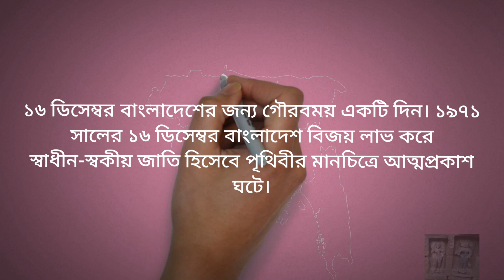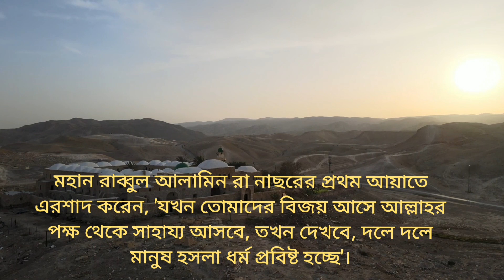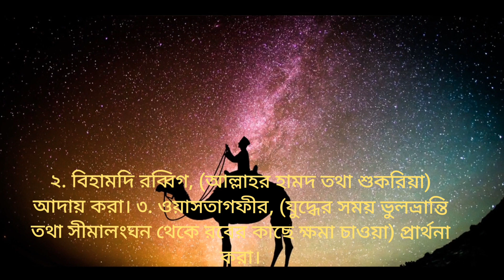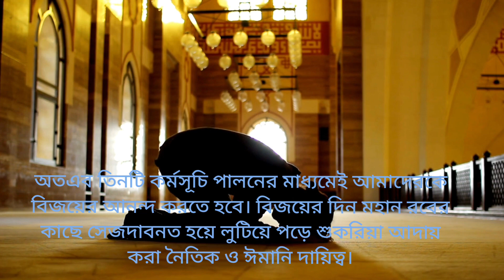কুরআনে ঘোসিত বিজয় দিবসের কর্মসূচি। Dulal Digital creators930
কুরআনে ঘোসিত বিজয় দিবসের কর্মসূচি।
Dulal Digital creators930